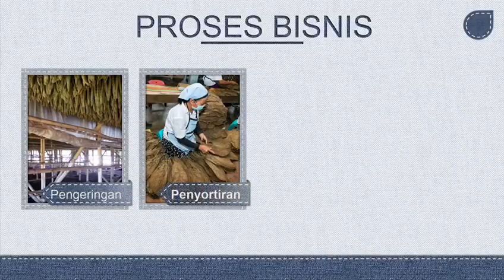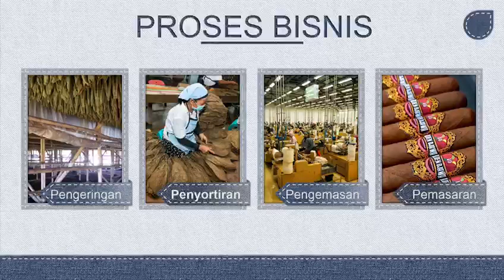Cerutu Golden Djawa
Hai SobatPerkebunan, kali ini Dasa dan Manis akan membawa kita berkenalan dengan Cerutu Unggulan PTPN X yaitu Golden Djawa...

Penasaran, cek this out. !!